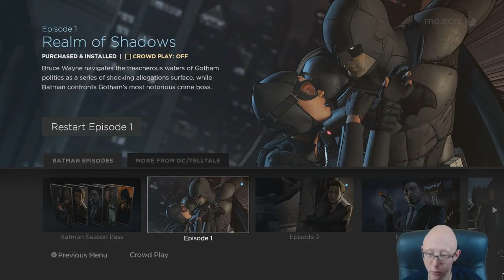Batman Telltale Series | Episode 3 | New World Order | Part 5